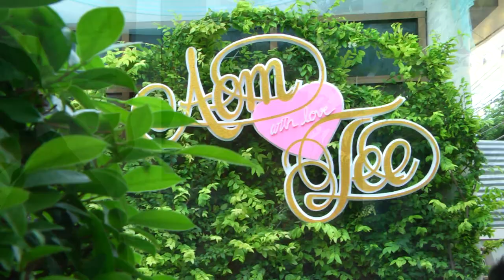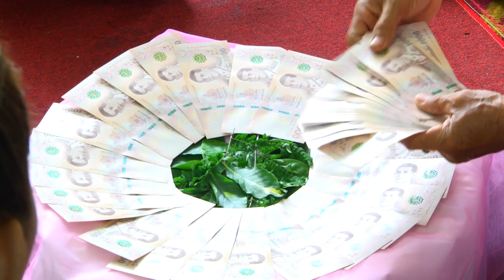งานมงคลสมรส AOM & TEE Success_Sound_System วันที่ 10 สิงหาคม 2562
งานมงคลสมรส AOM & TEE Success_Sound_System วงไวเปอร์ วันที่ 10 สิงหาคม 2562